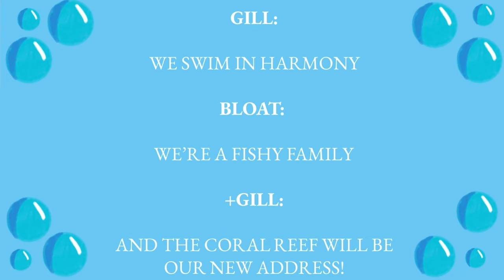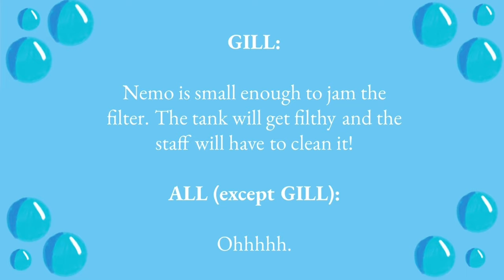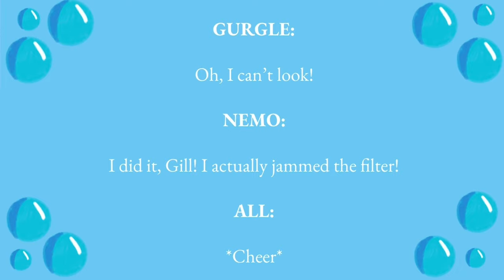We Swim Together Lyrics - Finding Nemo Jr.